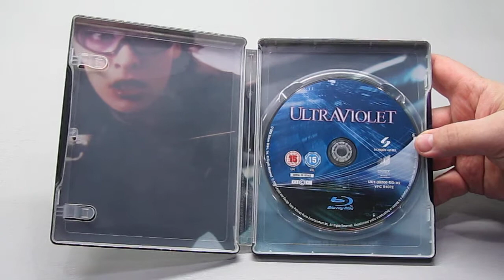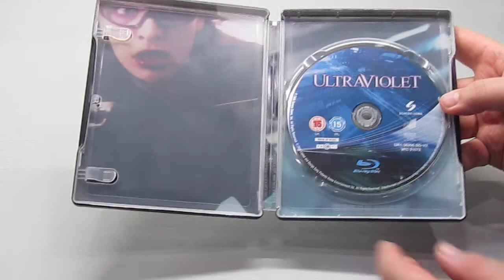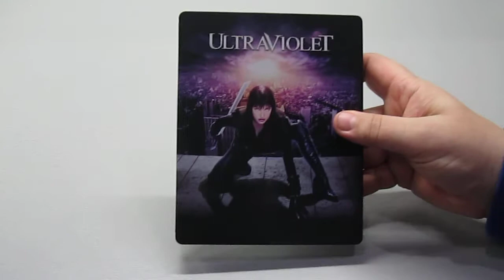УЛЬТРАФИОЛЕТ - ULTRAVIOLET - STEELBOOK - 2006 - UK - Blu-ray - Milla Jovovich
Обзор Английского стилбука "Ультрафиолет".